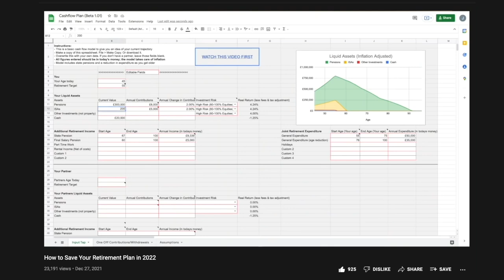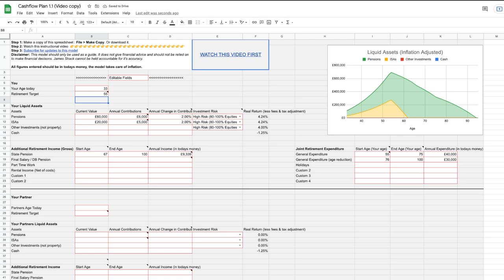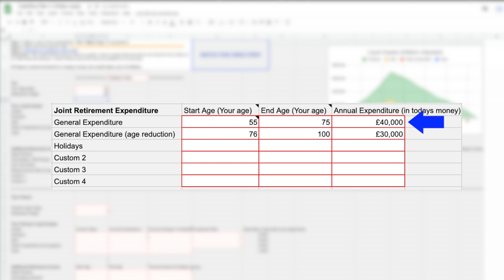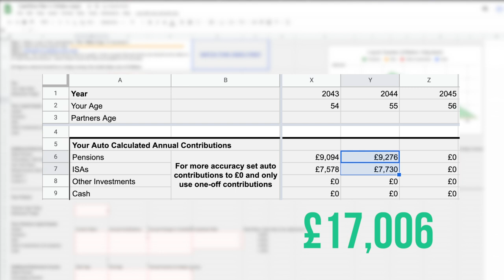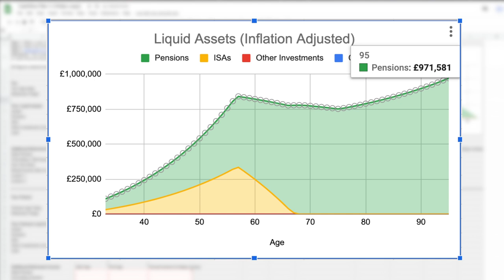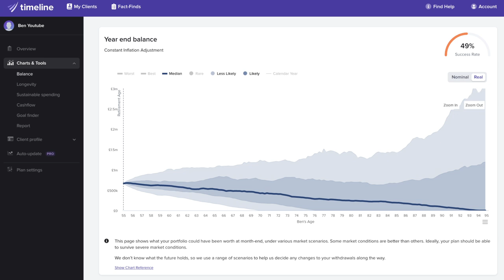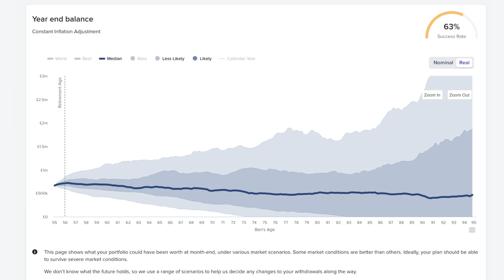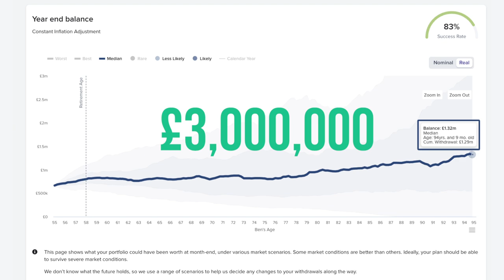DON'T RETIRE YET - Wait!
I am a Chartered Wealth Manager and Partner in a financial planning practice based in the UK. If you would like to find out more about working with us, please follow this
If you're thinking about retiring, think again. Retiring one year later can make all the difference.

Planning for income in retirement is complicated, especially when stock market returns are so unpredictable. But there are useful tools we can use to help guide our decisions.

When I first put Ben's details into Timeline the output looked more positive than in my own model. This is because my model uses more conservative expected returns (7.5% for global equities and 2.5% for govt bonds) than the historical averages Times uses.

I thought this discrepancy would distract viewers from the real lesson at hand. So, I increased the level of expenditure to £45,000 from 55-75 and to £35,000 from 75-95. With this, the median line neatly ran out at 95, and we could still see the same effects of retiring later.

00:00 Intro
00:36 A Big Mistake
02:17 The Explanation
05:37 Timeline